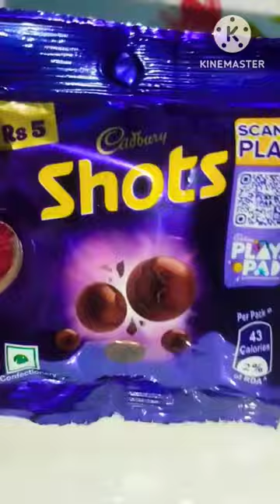Cadbury shots packet opening🥰🥰🥰